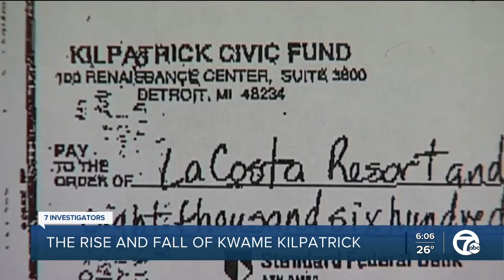The rise and fall of Kwame Kilpatrick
We're looking back at what led up to President Donald Trump's commutation of former Detroit Mayor Kwame Kilpatrick.